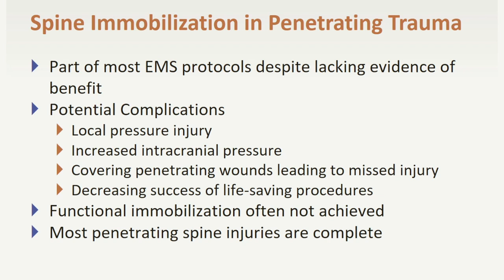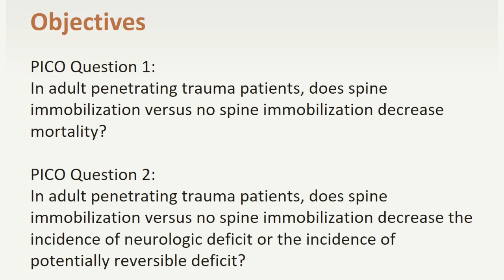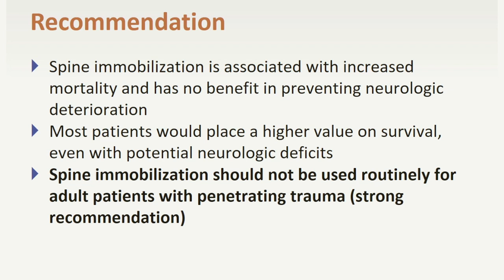EAST Minute - Prehospital Spine Immobilization in Penetrating Trauma EAST PMG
GSW?  Cervical collar placed pre-hospital?  Can I take it off??? In this EAST Minute, Dr. Michael Anstadt reviews the EAST PMG on spinal immobilization in penetrating trauma